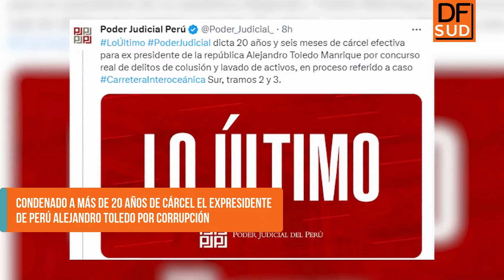Condenado a más de 20 años de cárcel el expresidente de Perú Alejandro Toledo por corrupción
El Poder Judicial de Perú anunció este lunes que el expresidente peruano Alejandro Toledo fue condenado a 20 años y seis meses de cárcel tras hallarlo culpable de la comisión de los delitos de colusión y blanqueo de dinero en el marco del caso 'Interoceánica Sur', tramos II y III.